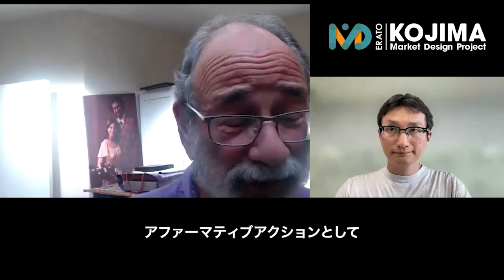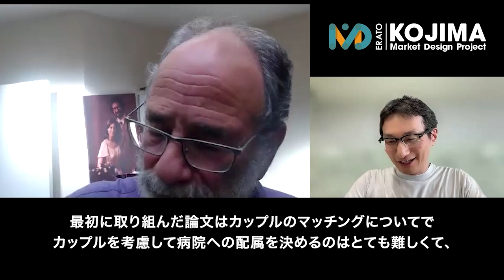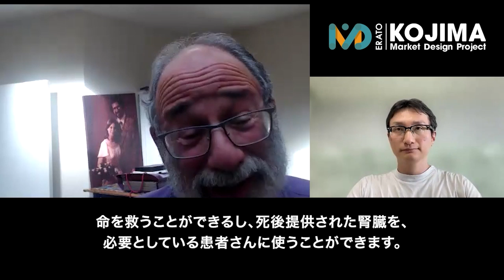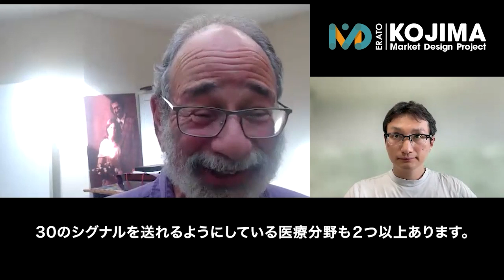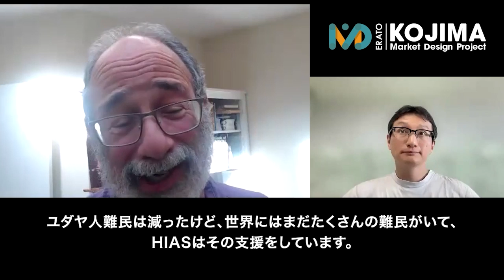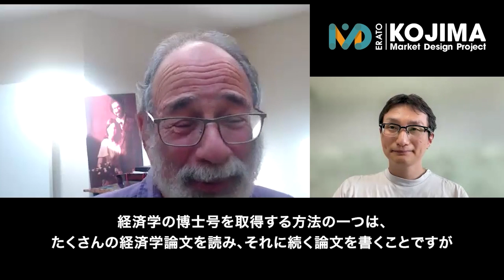[Prof. Alvin Roth] The Practice of Market Design (ERATO KOJIMA Project special interview)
The Practice of Market Design (ERATO KOJIMA Market Design Project Kickoff Symposium)
Alvin E. Roth (Stanford University)

Interviewer: Fuhito Kojima (UTokyo)

ERATO is a research funding program of the Japan Science and Technology Agency (JST).